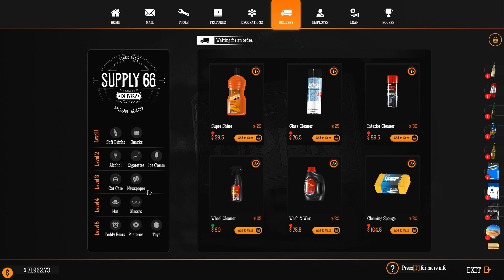75,000$ Complete Next Target 100,000$ 100k Dollor Gas station simulator gameplay in Hindi part 15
75,000$ Complete Next Target 100,000$ 100k Dollor Gas station simulator gameplay in Hindi part 15